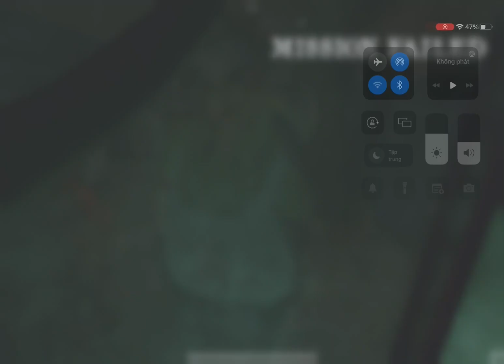Mr. Meat: Horror Escape Room - Gameplay Walkthrough Part 1 (iOS, Android)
The zombie plague arrived to your neighborhood! Your neighbor, the butcher, is a zombie hungry of blood. He has no soul and only wants kill, to have blood and fresh meat to eat. He has become a serial killer and his house in a mix between a haunted house and a prison. This creepy zombie, known as Mr. Meat, is a serious criminal case. His new hostage? A girl. She is locked in this prison house that seems a haunted house. Death is after her, your scary zombie neighbor is going to slay her...if nobody avoid it. Your mission is rescue her and save her life!

How to do it in this horror game adventure?
★ The walking dead can hear your moves, use this to your advantage and hide to mislead him. If their eyes catch you, he'll try to kill you!
★ Solve puzzles to rescue the girl alive from the house of the serial killer.
★ Use the gun and be a sniper! Be the zombie catcher that this game needs! Action is guaranteed!
★ Enjoy excellent ambiental sounds and graphics during your jail break!

If you want a realistic, creepy and scary sniper, zombie catcher experience, play now 'Mr Meat: Horror Escape Room'. Action, blood and fear assured!

Headphones are recommended for a full experience against the walking dead neighbor.